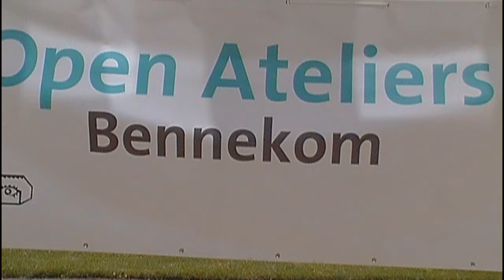OpenAteliers Bennekom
Culturele vereniging"De Kijkdoos" in Bennekom bestaat dit jaar 25 jaar en vierde dat met een Open Atelierroute.Die starte bij Villa Erica met een verzameltentoonstelling van de 11 deelnemende ateliers.Hier een korte impressie van van enkele deelnemers.